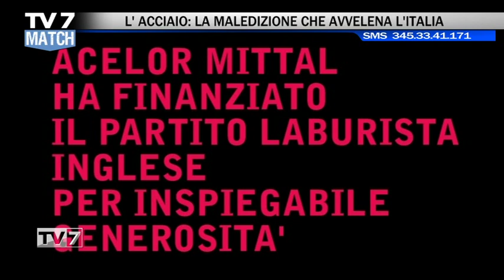match 05 191122 223904 proxy